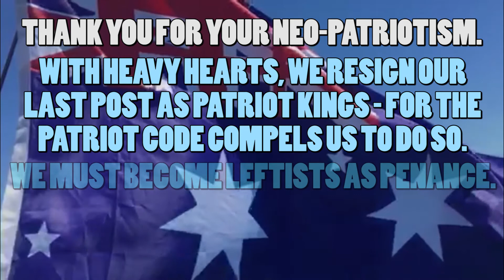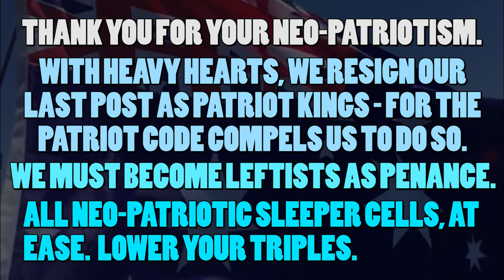THE END OF MFP: 'SOOKSVILLE/NOT ALL OFFENCE IS 'BEING PC'.'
SALUTe...

...COMRADES